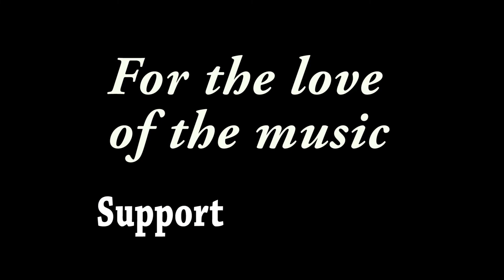Danielle Nicole - "I Just Want To Make Love To You" - The Famous Mockingbird, Marion, IA - 2/15/19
Recorded at The Famous Mockingbird in Marion, Iowa on 02/15/2019

Brandon Miller - Guitar, Vocals ~~
Ralph Forrest - Drums